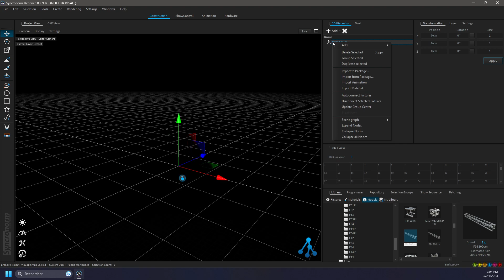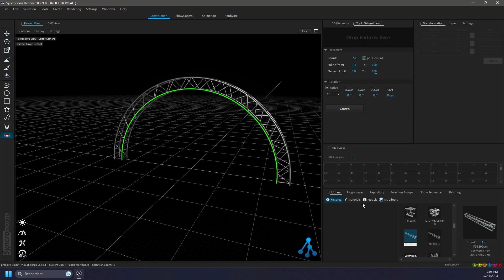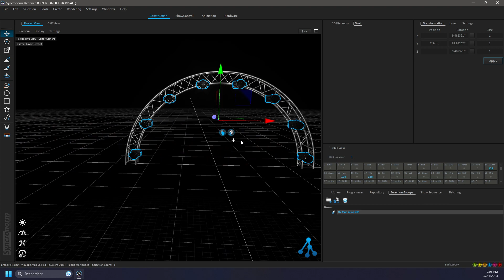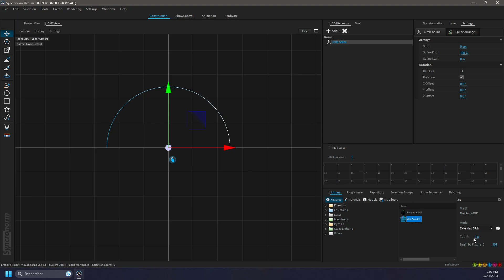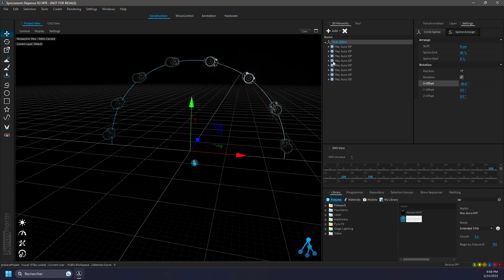Depence - Fixture placement on custom truss and spline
This quick video explains how to place your fixture along a custom truss line or along a custom spline.